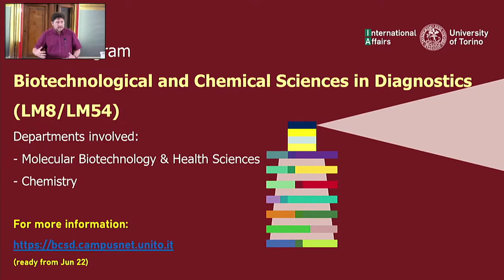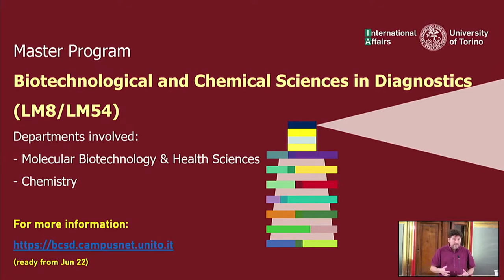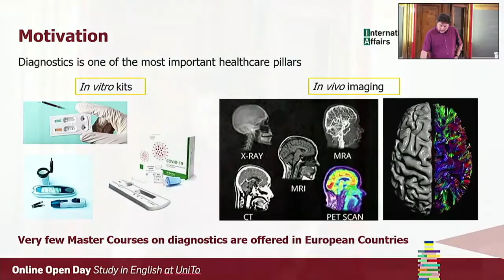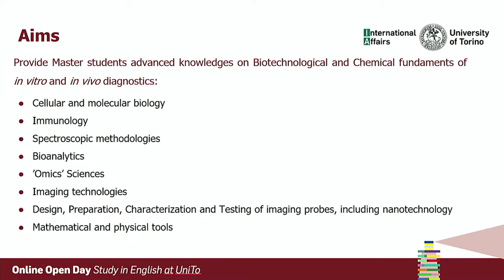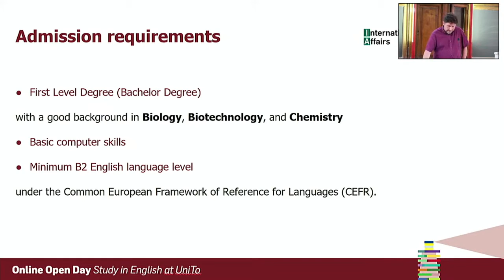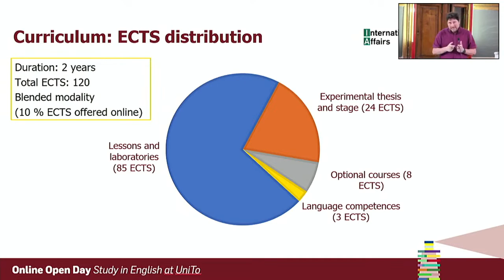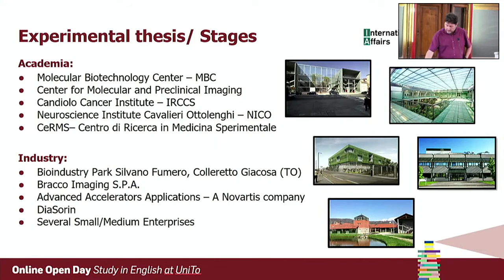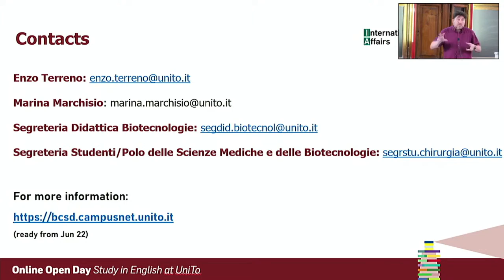Presentazione Laurea Magistrale in Biotechnological and Chemical Sciences in Diagnostics-AA2022-2023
Presentazione Laurea Magistrale in Biotechnological and Chemical Sciences in Diagnostics - AA 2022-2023